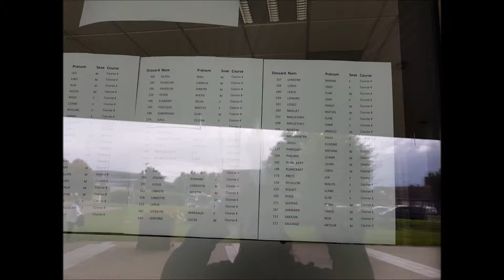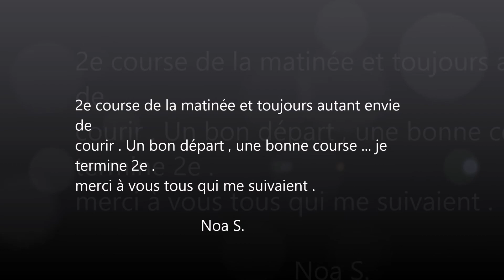foulées bourbourgeoises, bourbourg , 1/10/2017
course éveil 800m